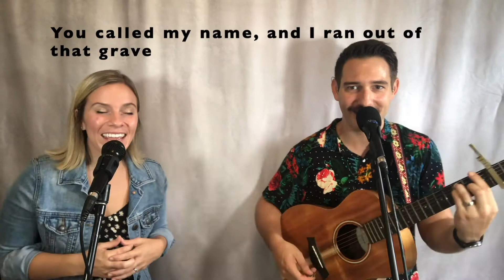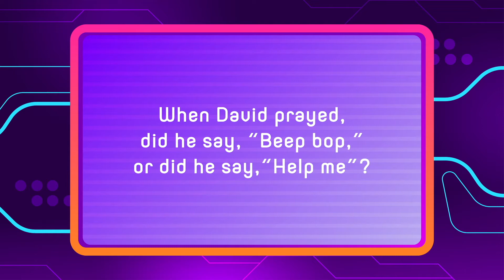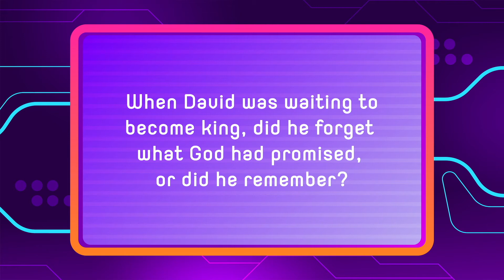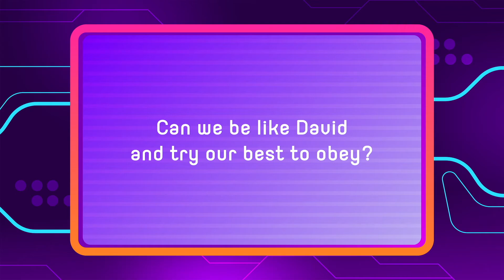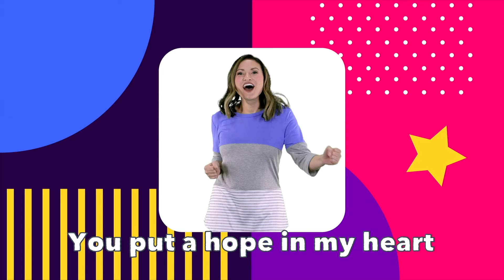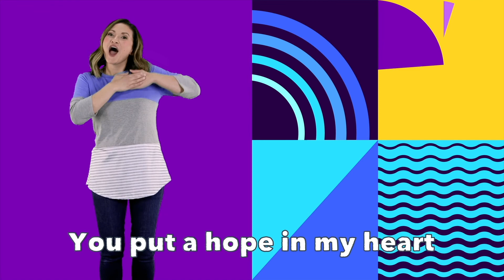PREK- Wellspring Kids at Home 10/25/20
Join us as we Flash Forward, go PRO, and learn how we can have hope when we obey God.